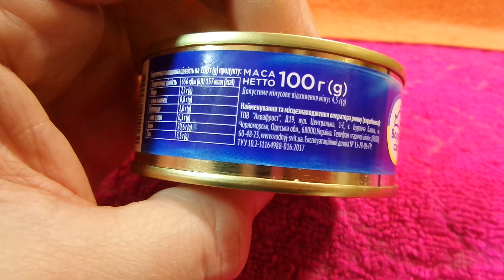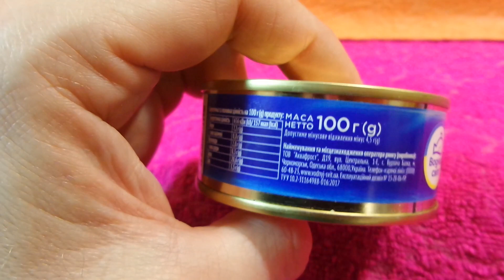i Фора Водний світ Ікра тріски солона пастерізована Pasteurized salted cod roe 20231214